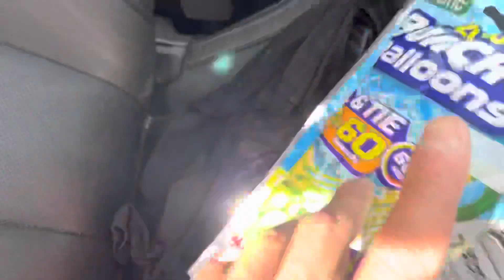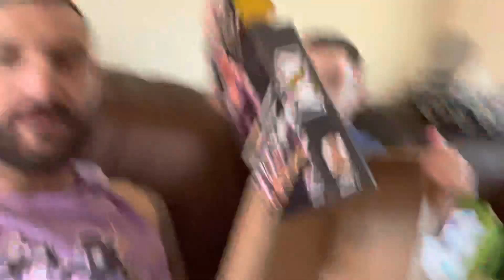Who wins the Water Balloon battle?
Prowrestlingtees.com/duhop